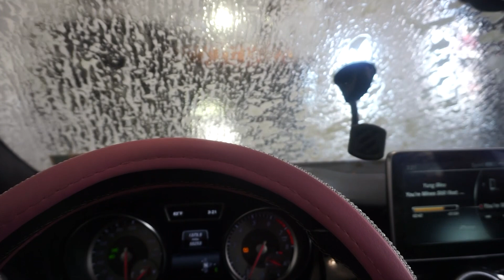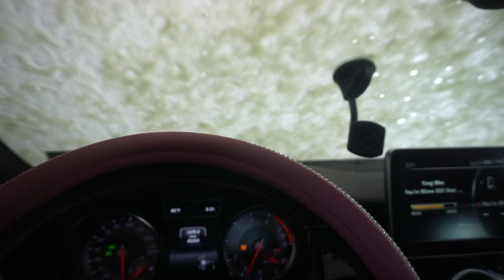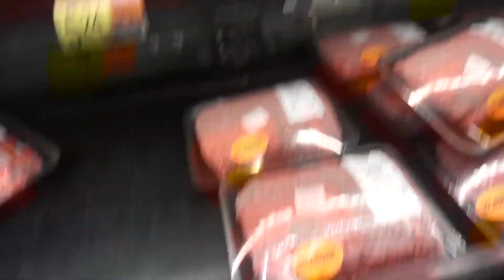Vlogmas is cancelled !!!!! | but I got a question thooo ???